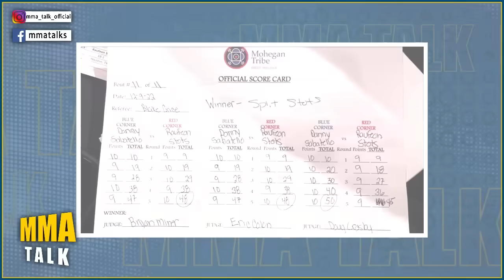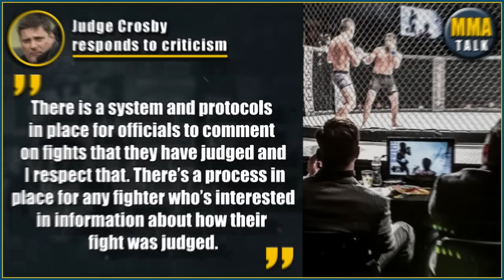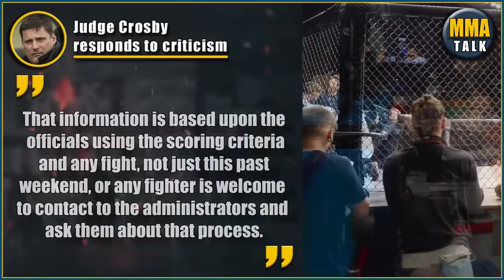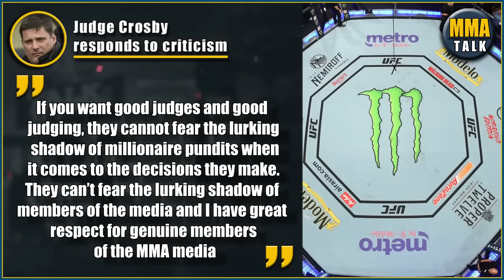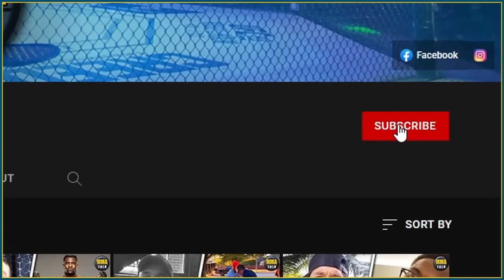Controversial Judge FINALLY RESPONDS to criticism of UFC 282 scorecards! Ngannou MAULS Curtis! Costa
MMA news today:

JUDGE DOUG CROSBY responds to criticism over UFC 282 scorecards

DANIEL CORMIER on dangerous matchups for Jon Jones at HW

00:00 - Francis Ngannou mauls UFC middleweight Chris Curtis
00:55 - Judge Doug Crosby responds to criticism
04:26 - Cormier on dangerous matchups for Jon Jones at HW
08:23 - Top 3 MMA memes